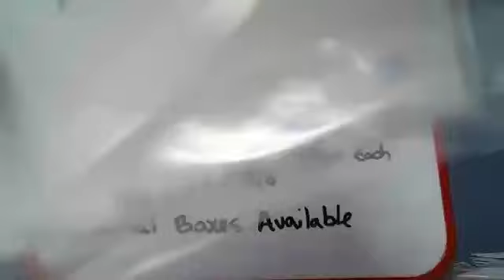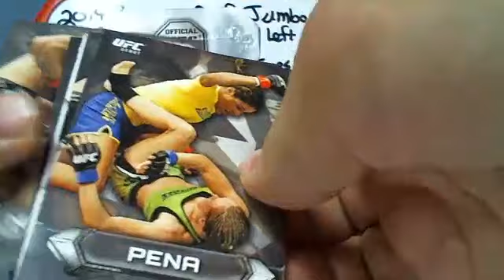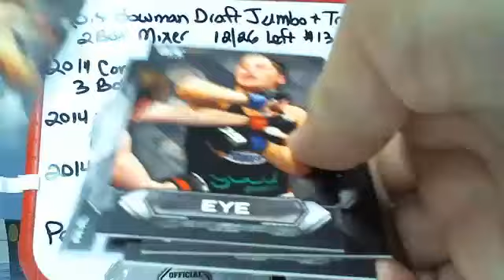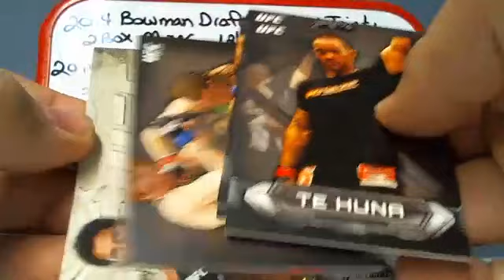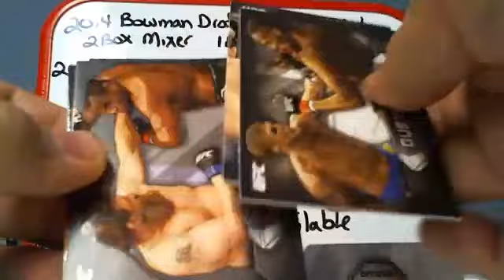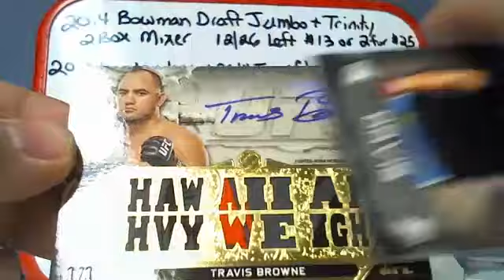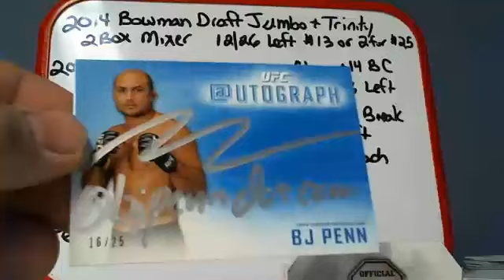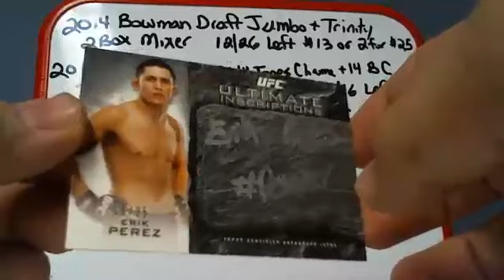KYLEP 2014 TOPPS UFC KNOCKOUT PERSONAL BOX